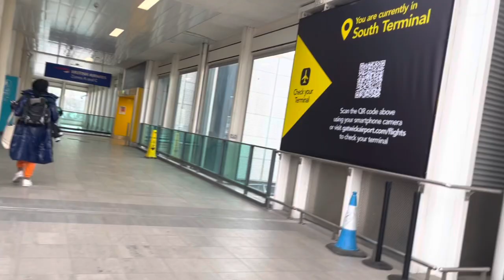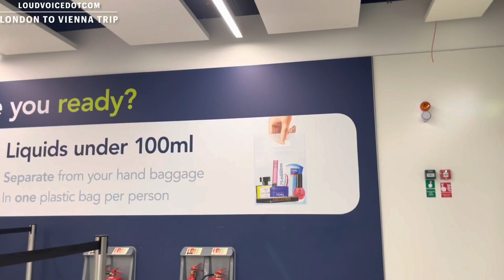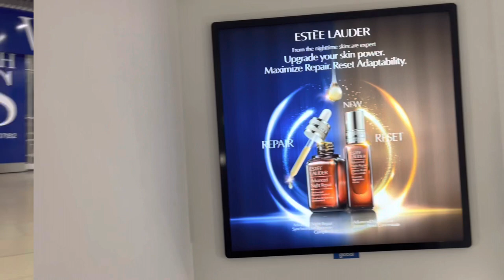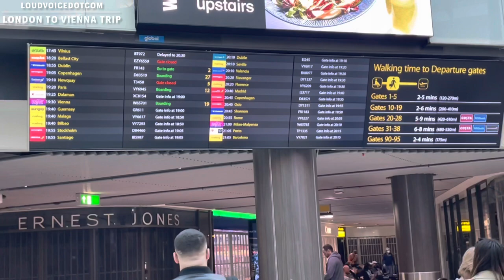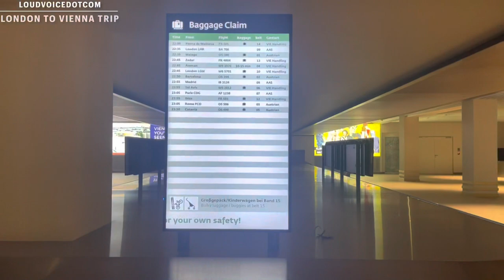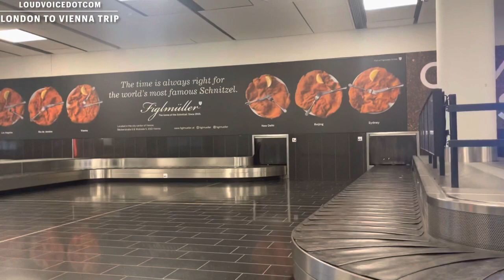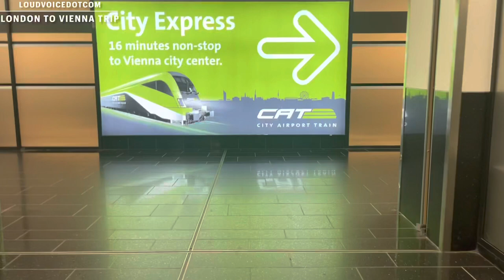LONDON GATWICK TO VIENNA | South Terminal | Trip Report | Travel Vlog